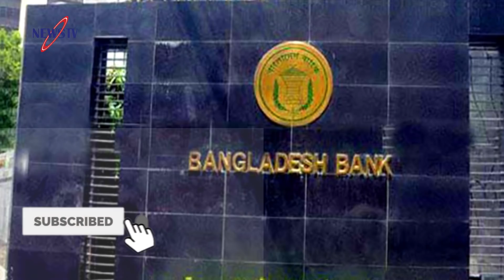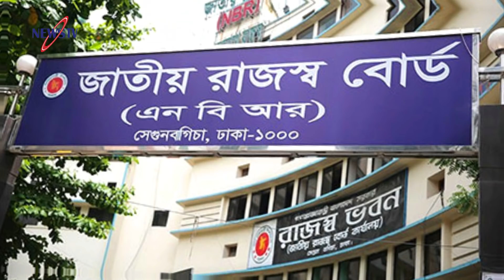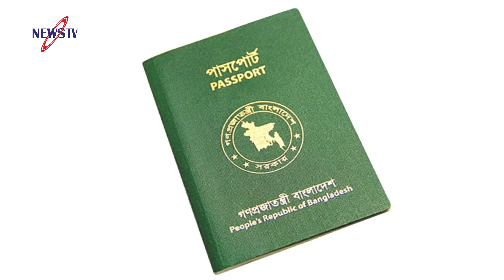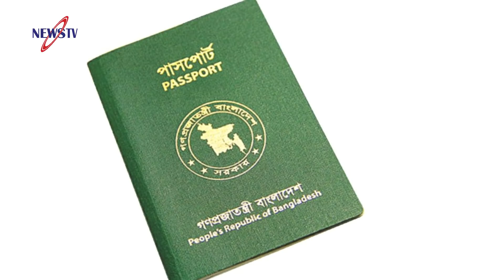ব্রেকিং ১৪ জনের ব্যাংক হিসাব তলব! ছাত্রদলের কমিটিতে আদালতের স্থগিতাদেশ! পুরস্কারে প্রধানমন্ত্রী